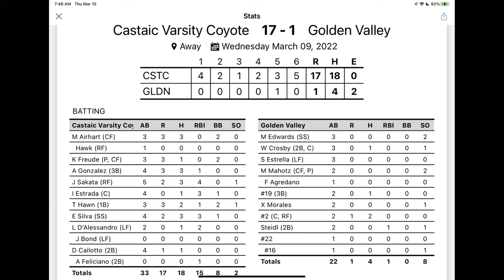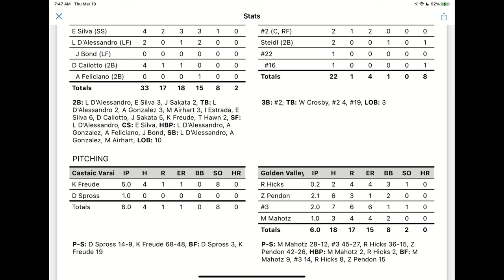2022-3-9-Castaic Varsity beat Golden Valley HS 17-1 - Hits Highlight Summary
Castaic Varsity Baseball - 18 Hits, 17 Runs, 15 RBIs, 8 Walks, 2 Strike Outs - Highlight Summary
Kyler Freude was the starting Pitcher - Only allowed 1 Run, 4 Hits, NO Walks, with 8 Strike Outs!
Diego Spross was the closing Pitcher in the last 6th inning.